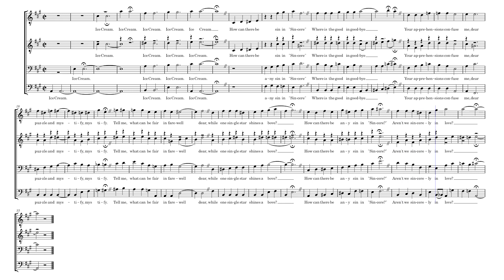Sincere FINAL by Composer / arranger